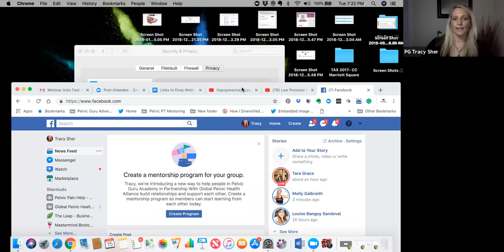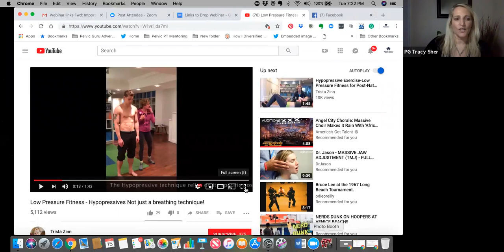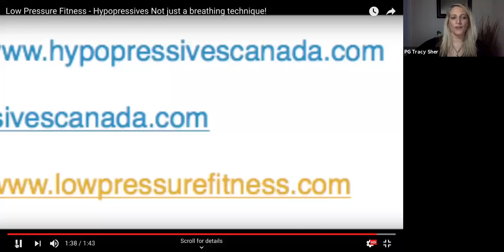Dr. Tamara Rial - Low Pressure Fitness Certification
Last year we shared a post in the Pelvic Guru Academy group about hypopressives and the interest was very high and the comments exploded.

 In response to this interest, we are excited to announce we recently went live in the Pelvic Guru Academy Facebook Group to highlight Dr. Tamara Rial’s Hypopressive/Low-Pressure Fitness Certification coming up in March in Orlando, Florida sponsored by Pelvic Guru Academy.

If you haven’t yet signed up for GPHAM Level 2, it is not too late! to join Level 2 so you do not miss out on this extended webinar.

The Low Pressure Fitness (LPF) Level 1, is a two-day continuing education course presented by Low Pressure Fitness developer Dr. Rial. LPF is an exercise therapy method based on hypopressive, myofascial and neurodynamic concepts. During the Level 1 course, participants will learn the application specific exercise techniques to coordinate the diaphragm, pelvic floor, and deep abdominal wall with a special focus on ways of facilitating improved pelvic floor and pelvic organ health for women. Participants will also learn the neuroscience and biomechanical evidence supporting the use of LPF for pelvic floor, abdominal, and diaphragmatic activation as well as indications and precautions for application.

In addition to the Orlando course, we also have another one in Portland, Oregon

Portland, Oregon - May 18-19, 2019

and view our courses!